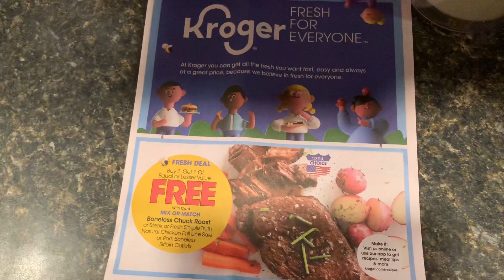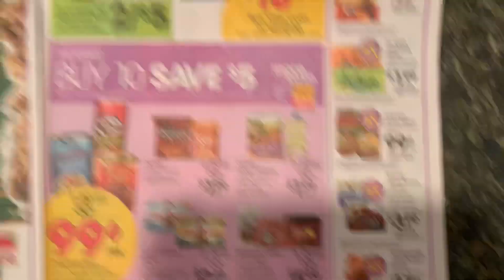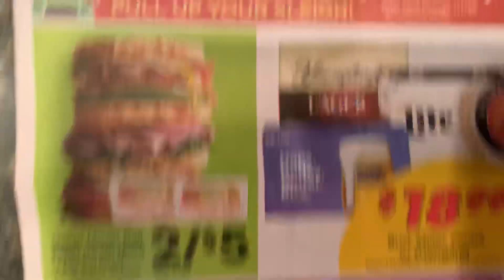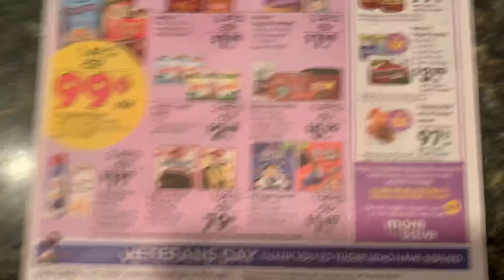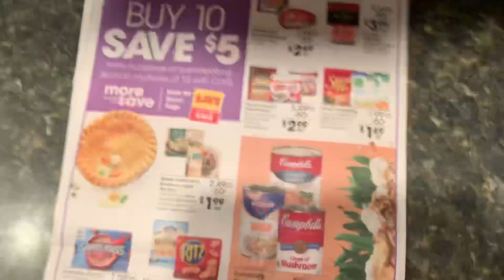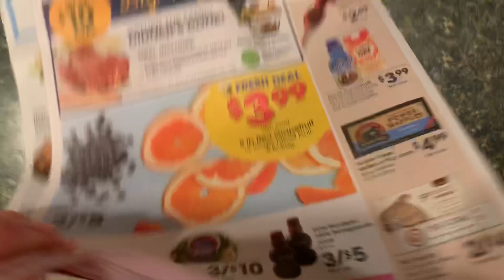Kroger Weekly Ad Preview—11/6/19-11/12/19–NEW MEGA EVENT!!!